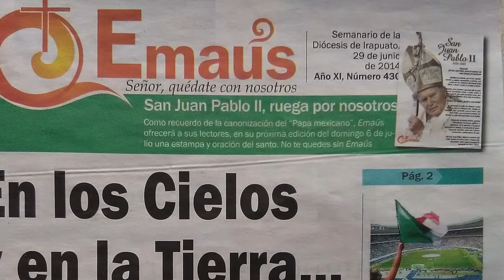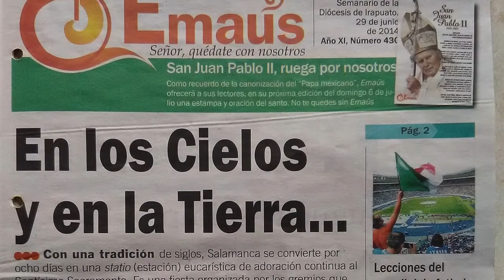El encubrimiento de la Iglesia en el caso Raúl Villegas Parte 1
Para feligreses y religiosos no hay duda. Durante su obispado, José de Jesús Martínez Zepeda protegió al sacerdote Raúl Villegas Chávez quien hoy enfrenta cargos de violación, abusos sexuales, corrupción de menores y pederastia en agravio de cinco estudiantes del colegio Atenas.